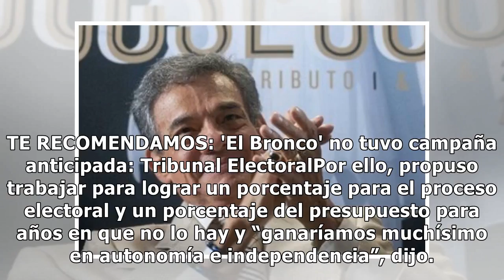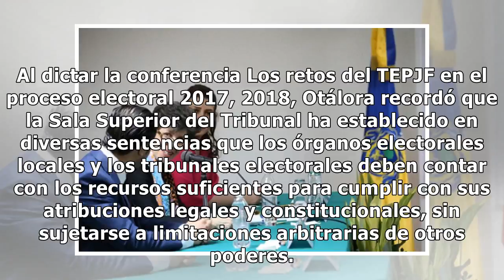Para más autonomía, Tribunal Electoral pide presupuesto fijo